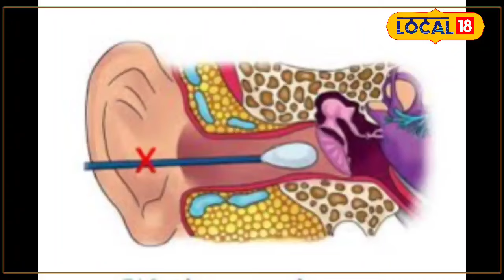Ear Cleaning Tips: कान की सफाई करते समय रखें इन बातों का विशेष ध्यान, वरना | Health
Often most of us are troubled by dirt or itching in the ears, due to which we start cleaning the ears with a match stick, car key or pen and pencil. Due to which many problems can arise in our ears. If you are also repeating these mistakes, then it can become a danger to your ears. If you are also using all these things to clean your ears, then you are taking a risk to your ears. Regarding this, we had a special conversation with the ENT surgeon of the district hospital.

अक्सर हम में से अधिकतर लोग कान में गंदगी या फिर खुजली से परेशान रहते हैं जिस वजह से माचिस की तिल्ली, गाड़ी की चाबी या फिर पेन और पेंसिल से कान को साफ करने लगते हैं. जिससे हमारे कान में कई दिक्कतें पैदा हो सकती हैं. अगर आप भी इन गलतियों को दोहरा रहे हैं, तो आपके कान के लिए खतरा बन सकता है, तो हम आपको इस ख़बर बताते हैं जिसमें कान के पर्दे फटने का डर रहता है, कान में इन्फेक्शन का खतरा बढ़ जाता है, हमेशा कान में दर्द रहता है, कभी-कभी बिल्कुल सुनाई भी नहीं दे सकता है. अगर आप भी अपने कान को साफ करने के लिए इन सभी चीजों का प्रयोग कर रहे हैं तो आप अपने कान के लिए खतरा मोल ले रहे हैं. इसको लेकर हमने जिला अस्पताल के ईएनटी सर्जन से खास बातचीत की.